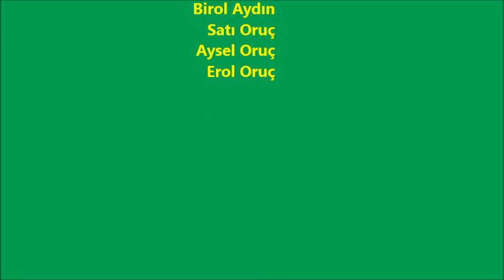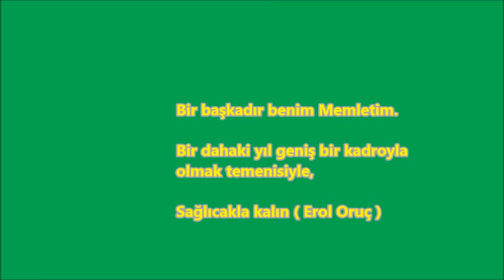Eflani Bağlıca Köyü; 2014 Yazı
Eflani, Eflani Bağlıca Köyü, Cibişler